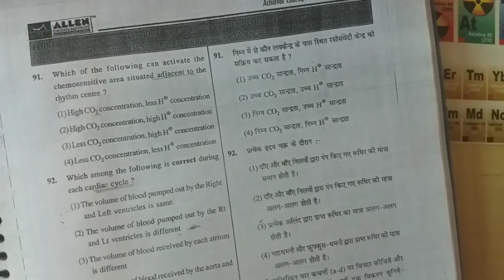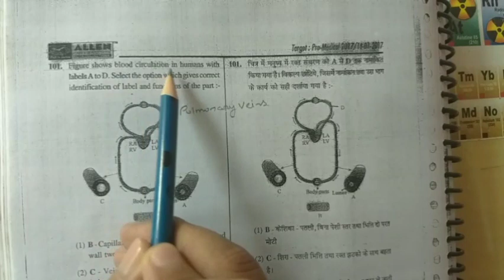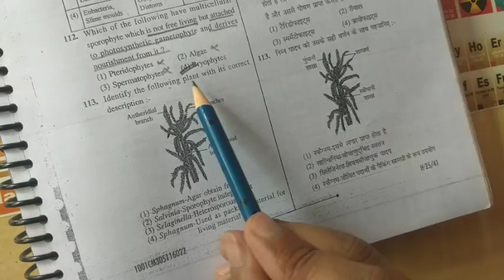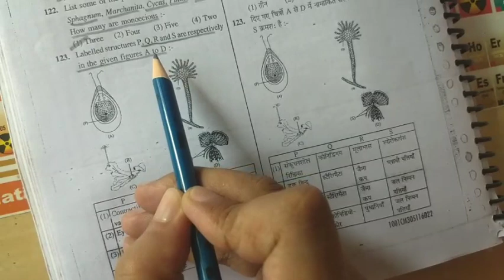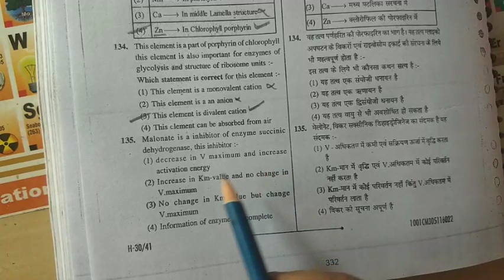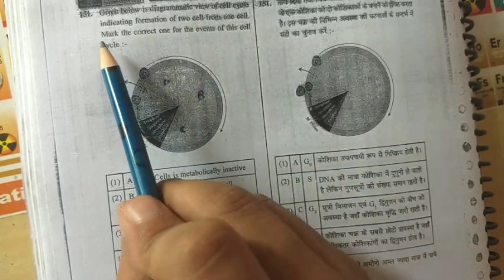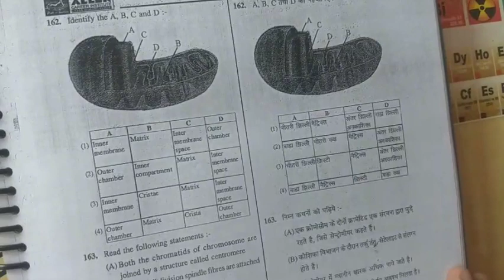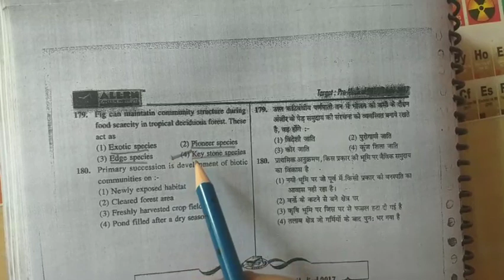Allen Biology Question Practice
Allen Biology Question Papers with answer, one day one question  paper practice...
Educational videos...